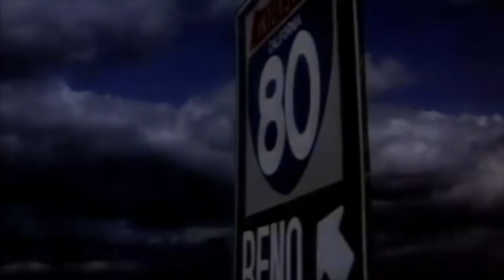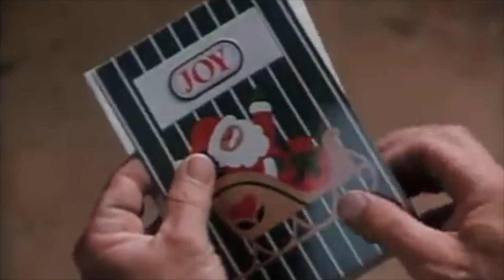Christmas Comes To Willow Creek by Richard Lang (1987)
"Christmas Comes to Willow Creek," directed by Richard Lang, is a heartwarming holiday film that tells the story of a small, tight-knit community preparing for the Christmas season. The film centers on the town of Willow Creek, which faces the challenges of economic downturn and dwindling holiday spirit. When a newcomer arrives in town, they bring hope and inspiration, sparking a series of events that help revive the community’s Christmas traditions. The narrative weaves together themes of kindness, generosity, and the importance of community, culminating in a heartfelt celebration that reinforces the true meaning of Christmas.

Key Characters:
The Newcomer: A character who arrives in Willow Creek, bringing fresh ideas and a renewed sense of optimism to the town.
The Townsfolk: A diverse group of residents who embody the struggles and joys of small-town life, including families, children, and local businesses.
The Grinch-like Figure: A character who initially resists the holiday spirit but eventually learns the value of community and generosity.

Type of Film: "Christmas Comes to Willow Creek" is a family-friendly holiday drama that combines elements of comedy and sentimentality. It emphasizes uplifting themes and moral lessons typical of Christmas films.

Themes:
Community and Togetherness: The film highlights the importance of community bonds and how collective efforts can rejuvenate spirits during the holiday season.
The Spirit of Giving: It showcases acts of kindness and generosity, illustrating how small gestures can make a significant impact on others' lives.
Redemption and Change: The story emphasizes that it's never too late to change one's attitude and embrace the joy of the season.

Legacy: While not as widely recognized as major holiday classics, "Christmas Comes to Willow Creek" has garnered appreciation for its heartfelt storytelling and relatable characters. Its portrayal of small-town life and the challenges faced during the Christmas season resonates with audiences looking for uplifting narratives. The film serves as a reminder of the power of community and the enduring spirit of Christmas, making it a charming addition to holiday film collections.

Overall, "Christmas Comes to Willow Creek" captures the essence of the holiday season through its emphasis on hope, togetherness, and the joy that comes from giving and receiving love.